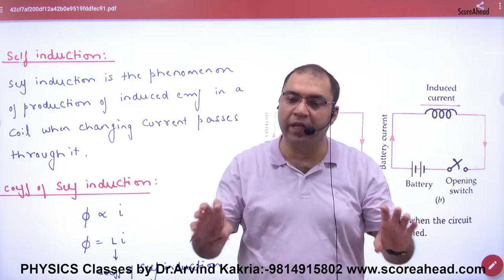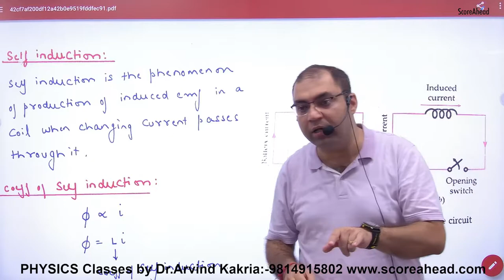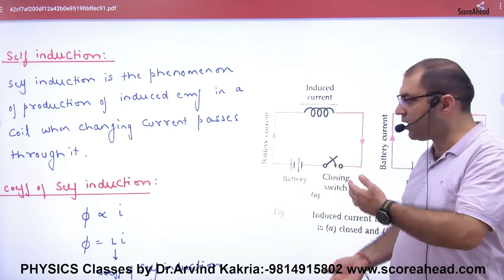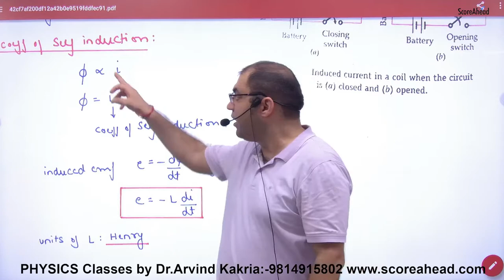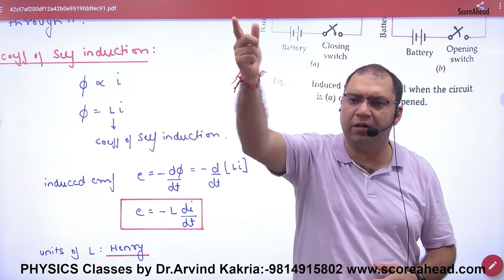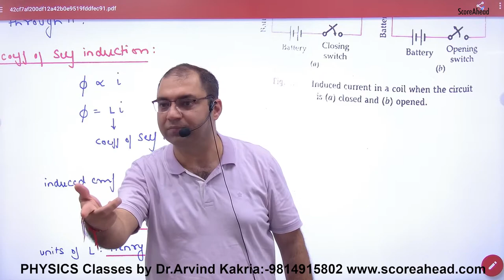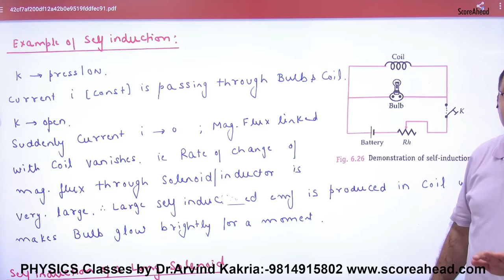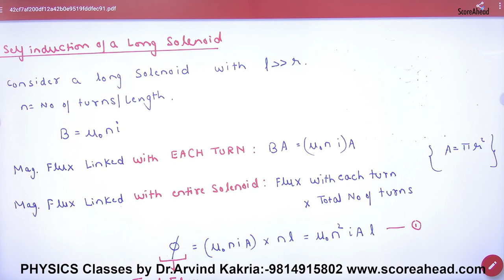Self Induction Introduction